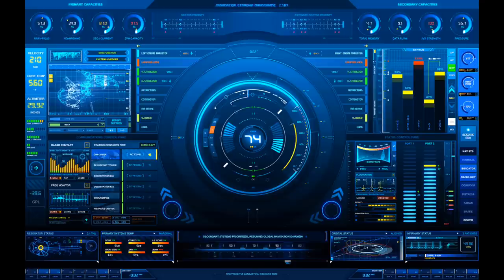Daniel Lindholm - Again And Again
My cover of the song Again And Again by Basto. Made in Cubase.

//Daniel Lindholm 2012